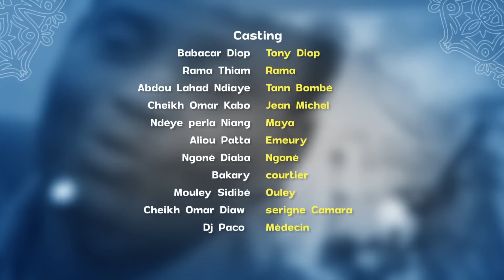NDOGU LI saison 12- EPISODE 41